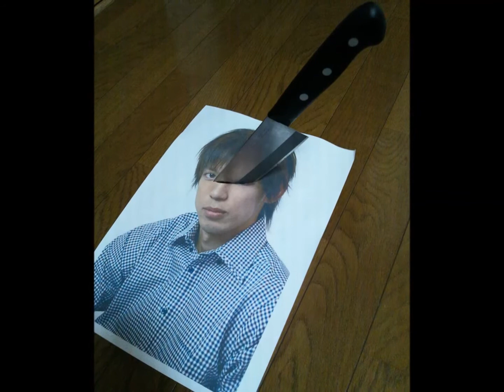高田健志は夜も輝く